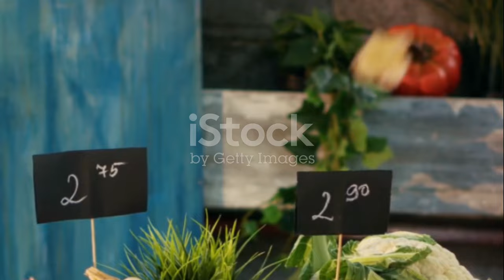Diet Trends: The Real Story: What Works and What Doesn't?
Curious about the latest diet trends? In this video, we'll break down what really works and what doesn't when it comes to popular diets. From keto to intermittent fasting, we'll give you the real story behind these diet crazes. Plus, we'll share some expert tips on how to maintain a healthy diet that works for you long-term. Watch now to get the facts on diet trends!